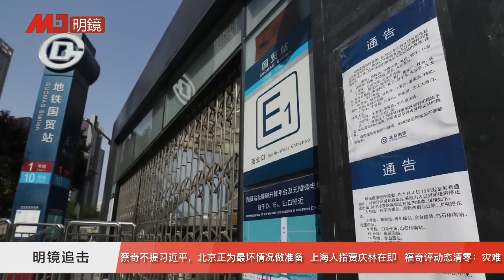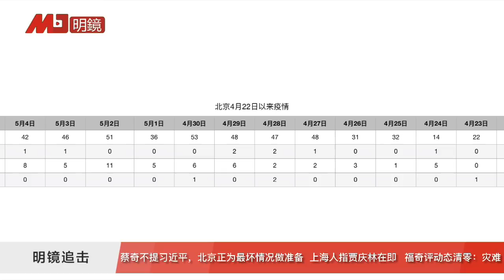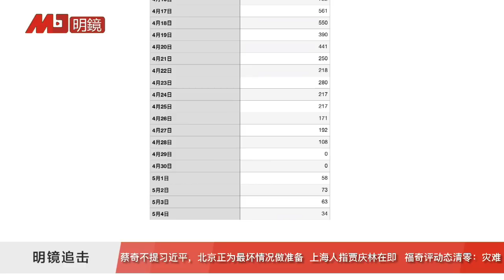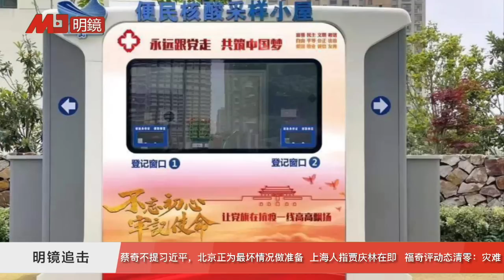蔡奇抗疫动员不提习近平，北京变招备最坏情况；转运人数创新高，上海人指贾庆林在即；央媒发文：三级黄码医院，到底测不测核酸？福奇两字评动态清零，中国听到？ | 明镜追击(岳戈)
请点击链接收看更多明镜追击节目： list=PL7rBJWuEBrPZfrutqfWsFrOdDPLDe7Wpa

更多新闻资讯来源：
明镜新闻网